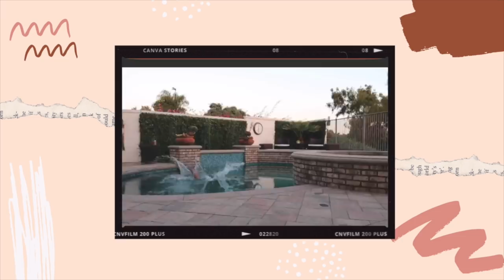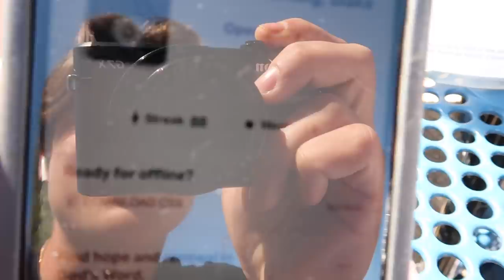literally the busiest day of my life.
VLOG // a typical day in my life in high school :)r

❊ FAQ:
how old are you? 16 (sophomore)